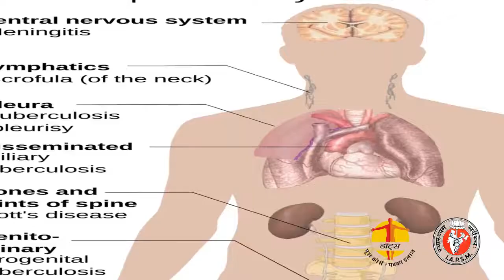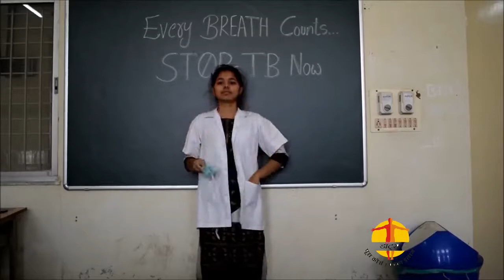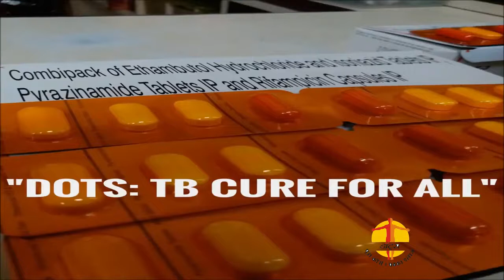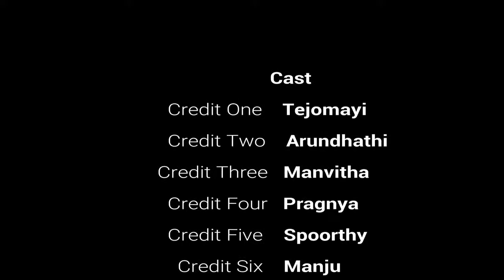Spread Awareness not TB IAPSM WORLD TB DAY 2018